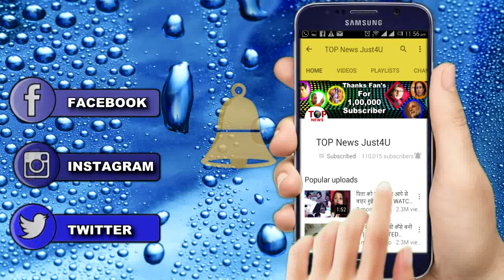NEW PROMO || CHANDRA NANDINI || CHANDRA TO MEET NANDINI AFTER LEAP